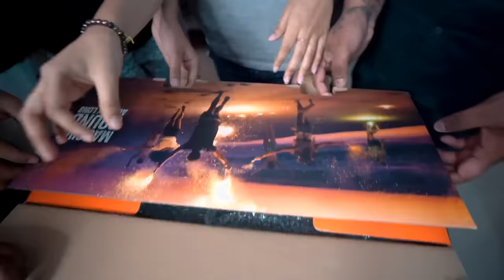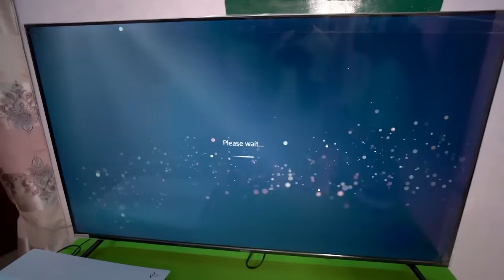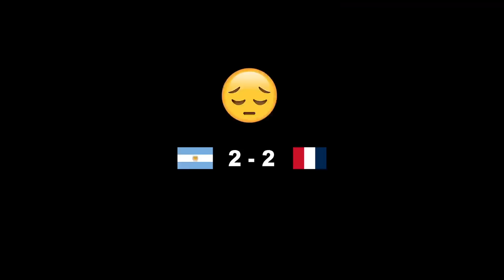Surprise പെട്ടി ( PS5 ) ❤️ നടുറോഡിൽ നിന്ന് 🇦🇷 കളി കണ്ടപ്പോൾ 🥺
💃CHATTAMBEES💃